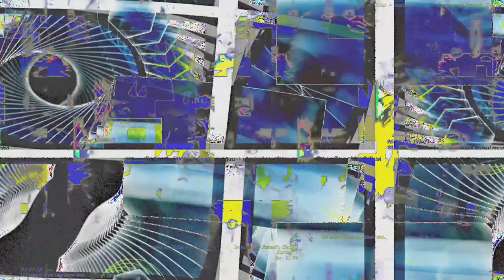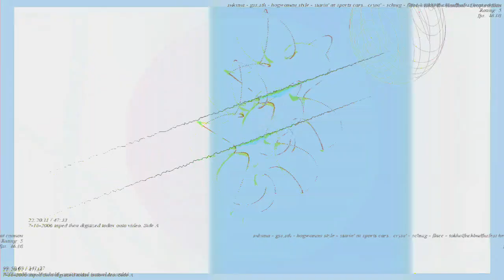[EPILEPSY WARNING] Movie 23 03 17 21h53m57s *Photosensitivity Warning*